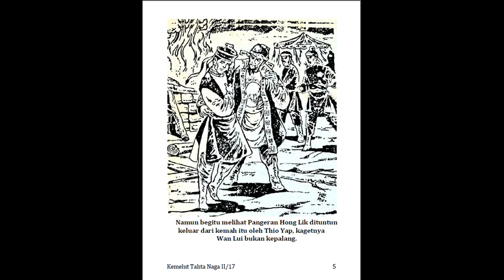Seri Cerita Silat Kemelut Tahta Naga bagian 2 Jilid 17